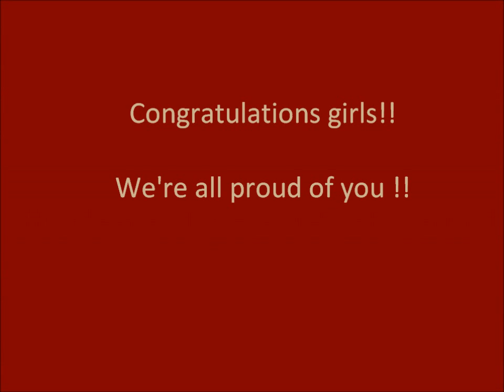2011 Indian Princess Regatta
2011 Indian Princess Regatta